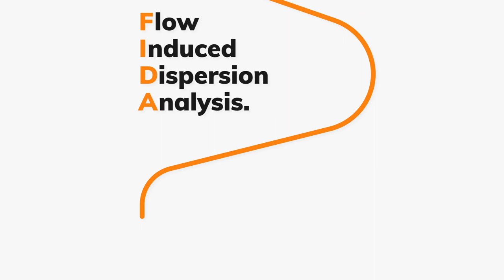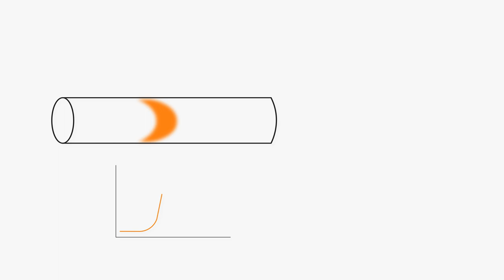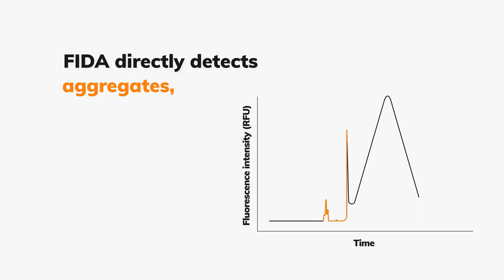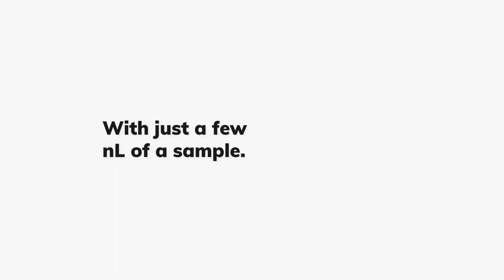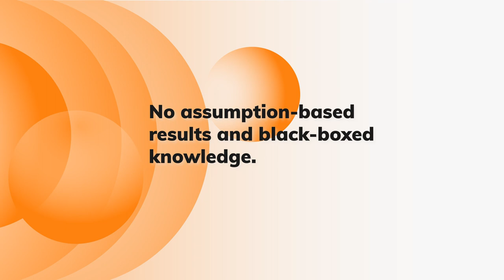FIDA - Flow Induced Dispersion Analysis - what is it?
The FIDA technology is based on dispersion analysis of a parabolic hydrodynamic flow profile. The dispersion of an injected sample zone of an indicator depends on flow channel dimensions, flow rate and apparent diffusivity of the indicator. This new proprietary technology is developed for quantification and characterisation of proteins (including biologics) and particles up to 1.000 nm diameter, including complex interactions, stoichiometry, oligomeric states etc.